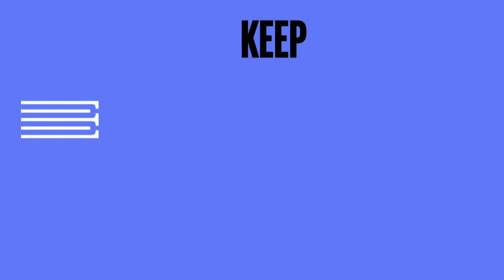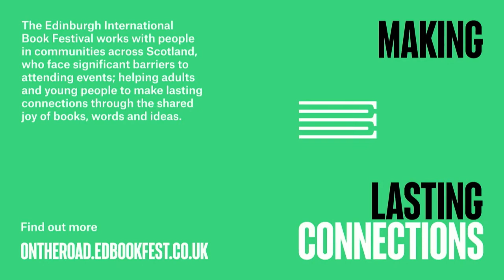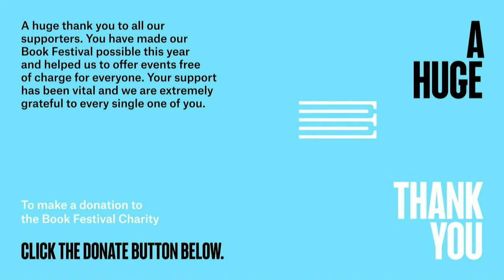Suzanne Bonnar & Joy Harjo with Jackie Kay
Following the runaway success of her brilliant lockdown project Makar to Makar, beloved poet Jackie Kay joins friends for a celebration of the boundless (and borderless) power of poetry. In this very special 2020 Edinburgh International Book Festival online event, the Scots Makar gets together with US Poet Laureate Joy Harjo, the first Native American to hold the position, for a poignant reflection on what it means to be the artistic voice of a nation. Get ready for warmth and wit as well as political and emotional gut-punches, of winding tales and terrific poetry — topped off with glorious songs from Scotland’s own Suzanne Bonnar.